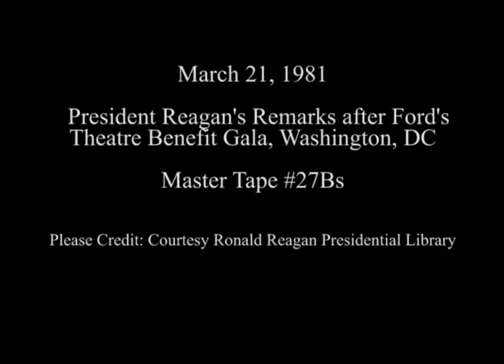President Reagan's Remarks after Ford's Theatre Gala on March 21, 1981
Full Title: President Reagan and Nancy Reagan arrival at Ford's Theatre for "Command Performance (No Audio), The Stars Salute to The President," with President's remarks (with Audio), greets performers on stage (Show aired 03/26/81) in Washington, DC on March 21, 1981

Transcript: N/A

Production Date: 3/21/1988

Access Restriction(s):Unrestricted
Use Restriction(s):Unrestricted